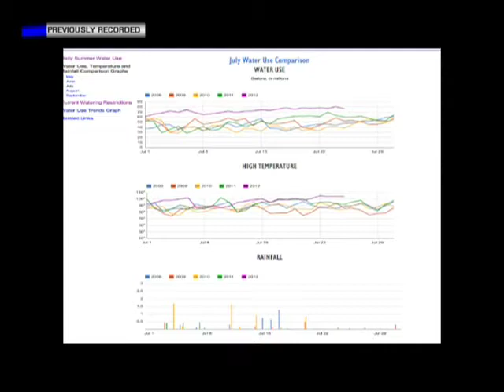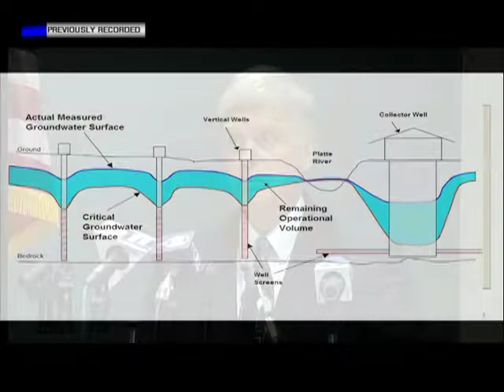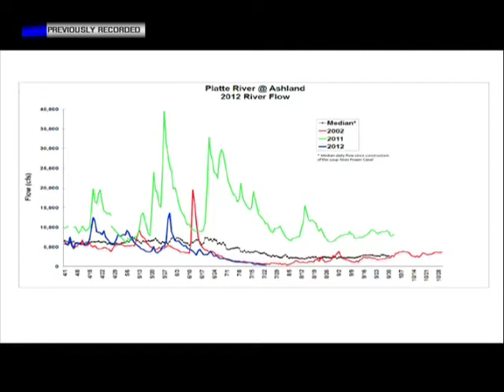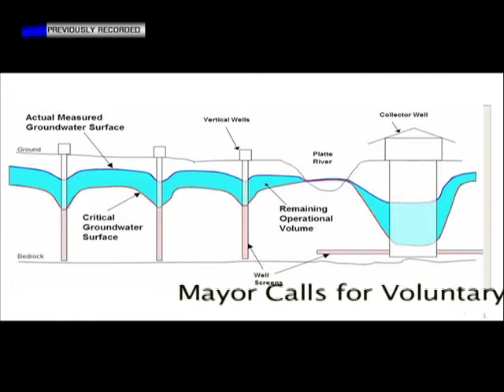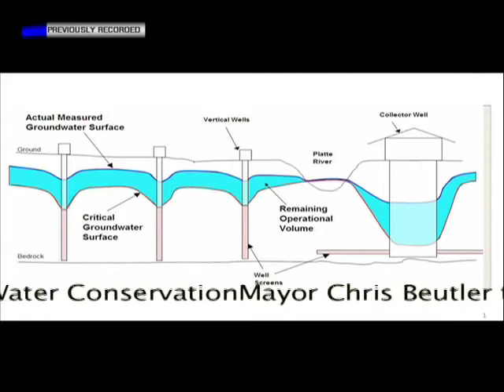Water Conservation: Lincoln Nebraska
Mayor Chris Beutler today asked for the public's help to reduce water consumption in the City by about 20 percent. Water usage Tuesday topped 80 million gallons for the first time this summer, and yesterday's usage was 76 million gallons. The Mayor said that in order to ensure that the City has adequate water for drinking, fire protection and other essential uses for the rest of the summer, residents need to reduce water usage to no more than 65 million gallons per day.